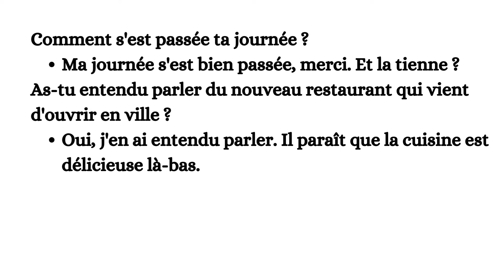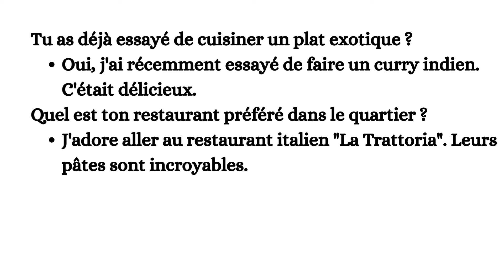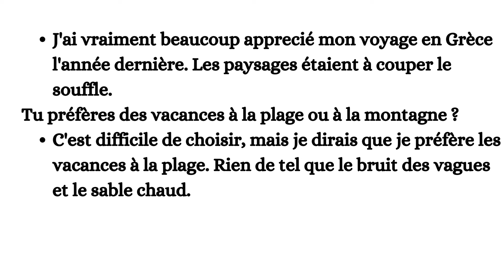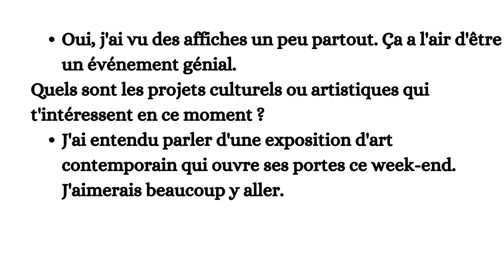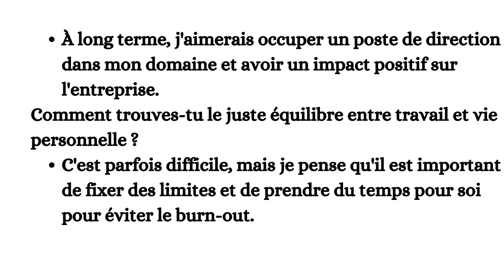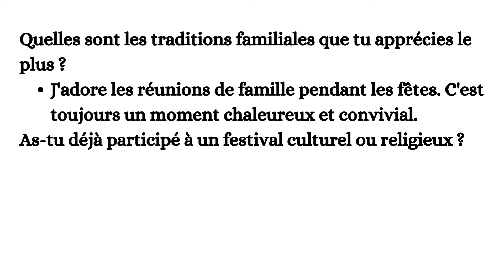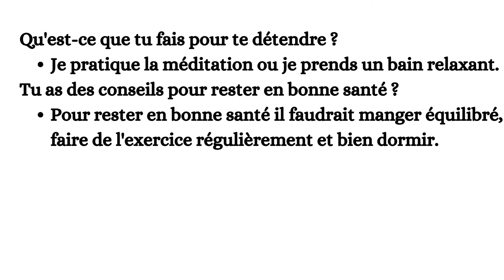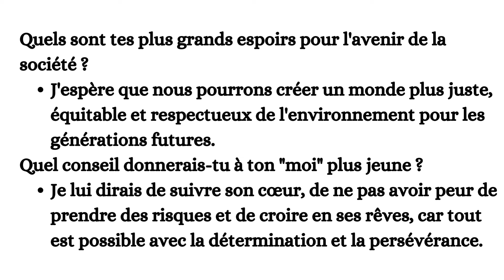50 Questions et Réponses pour Apprendre à parler Français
Bonjour, et bienvenue sur français avec Dounia.
Pratique la conversation en Français avec plus de 50 questions, réponses pour faire parler et apprendre à communiquer en français des plus faciles aux plus complexes.

Cette vidéo est traduite dans plusieurs langues, n'oubliez pas d'activer les sous-titres en appuyant sur CC.